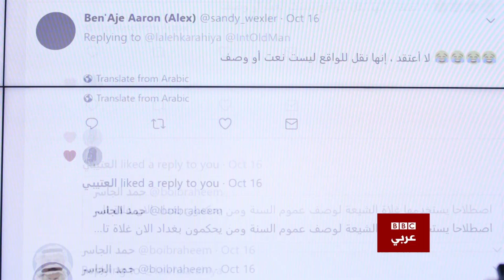Media Gulf war bbcarabic documentary ,,promo Asmahan Alkarjosli